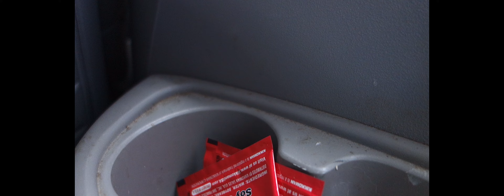Colorado Trip Vlog 7/24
mainly just the Denver airport 😳
Thanks yall
 shot on Sony DSC-RX100